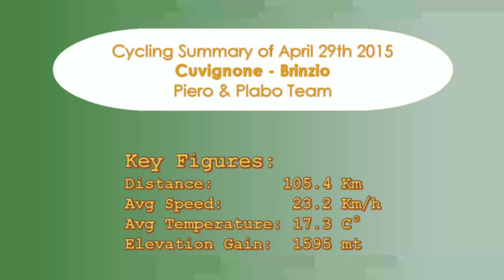Cuvignone Brinzio April 29th 2015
Mid week ride very challenging today, with the Cuvignone climb from Cittiglio followed by the Brinzio. Did it in a team of 5, as the other guys went for a shorter ride. Weather cloudy and fresh, but no rain.